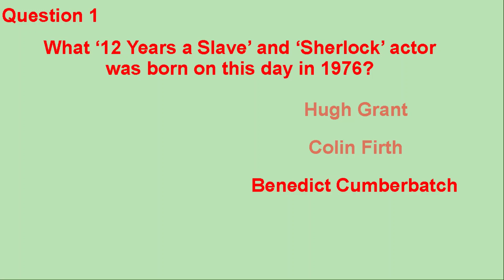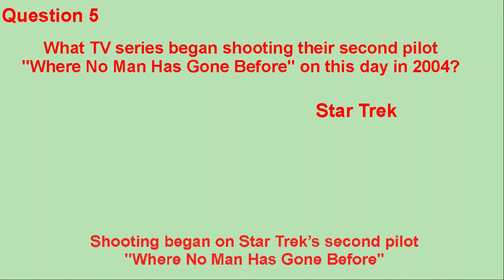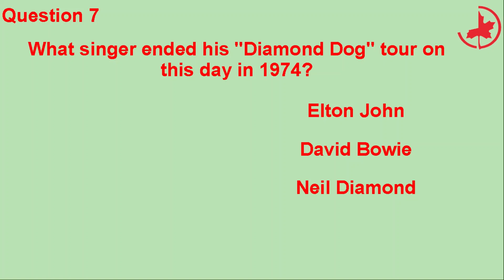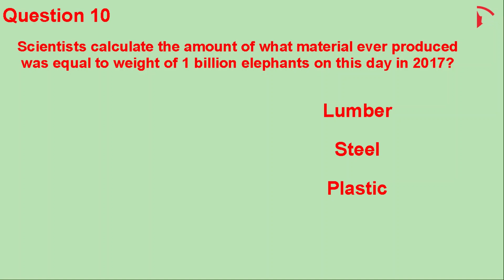TODAY IN HISTORY QUIZ - JULY 19TH - Do you think you can ace this history quiz?